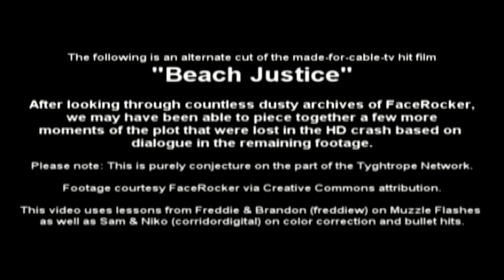Facerocker's Beach Justice Redux - Beach House Revealed?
This video was created from Facerocker's offer to let their fans and followers edit some of their footage from the "Beach Justice" video.

ALL footage used in this editing project is the Intellectual Property of Facerocker, all I did was cut it together and try out some of the techniques both they and Corridor Digital have given lessons on.

Notes:

I used freddiew's lessons on muzzle flash, and CorridorDigital's lessons on color correction and bullet hits. Thanks to all 4 of you guys for sharing some knowledge, hope I've put it to good use here, I certainly enjoy having these tools in my bag o' tricks now!

All I used was Vegas Movie Studio HD 10 (not Pro) to edit the entire thing. No AE for effects, I used what was available in the program itself to follow the lessons given by the aforementioned filmmakers, as best as I could.

*I intentionally put muzzle flash only on Freddie's revolver. Part of this was limitations on how I can do things like Masking, etc.
Another reason was that looking at footage of those weapons firing IRL, there really *isn't* a muzzle flash from that type of silenced weapon outdoors in broad daylight.

As it is, even Revolvers don't flash every time, but the visual helped the impact of the shots for telling the story.

*While I'm going to get smack from the brutally amateurish blood cloud, I was actually impressed I was able to get that far with the limits of the program, and am happy with the result overall.

*I wanted to see if I could put a bit more emotional investment into Rico's desperate attempt to escape from the inevitable doom that is Freddie's silver Golden Gun. Hopefully, I've succeeded.

*I made the 2 missed shots so I could try out Sam and Niko's bullet hits lesson, and as an alternate way to use the "Chamber Shot" from what was already used in the original.

*I'm definitely open to comments and critiques from fellow editors and filmmakers on the final result!

and